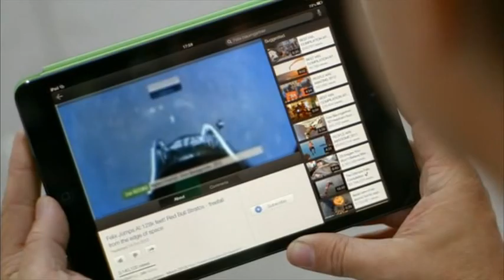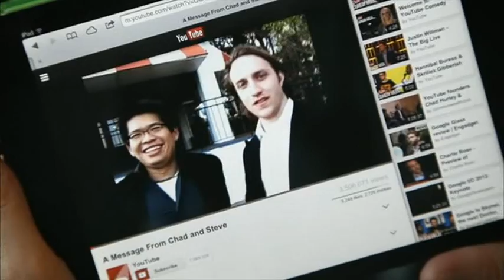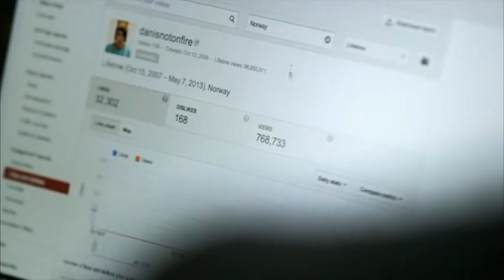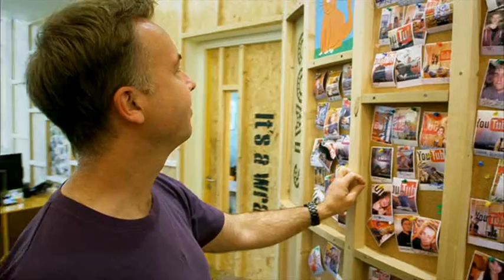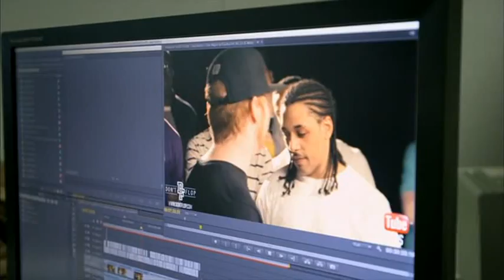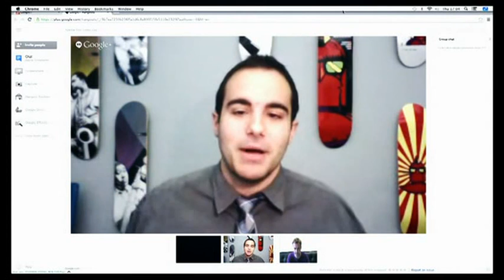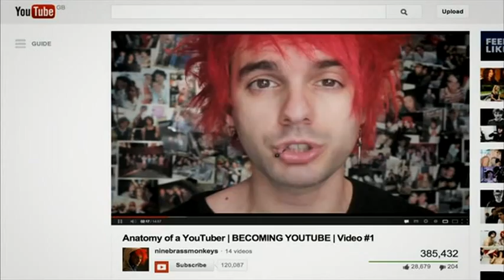1/2 The Culture Show - YouTube : The Future of TV ?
First broadcast: 4 Sep 2013.
Investigative journalist Jacques Peretti ventures into a world he doesn't understand; a company that is revolutionising how we are entertained, a website that is changing youth culture: YouTube.
As YouTube hits one billion users a month, Jacques meets the young video bloggers who are making a living on the site. He goes behind the scenes at YouTube's European headquarters, and even becomes part of the phenomenon himself.
YouTube has given a voice to the masses, breaks worldwide news and launches new celebrities, but how YouTube will affect the professional creative community is less certain. One thing's for sure, as the digital revolution marches forward, everything we thought we knew about television is changing.